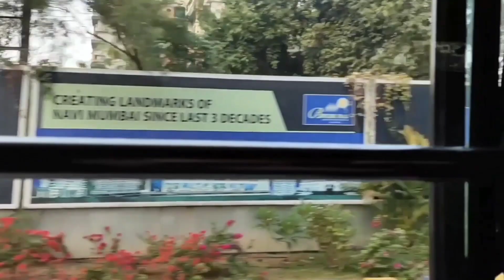Vlog | Week in My Life | Lost in Ulwe | Exams and more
Hello everyone! So it's my 6th  vlog now. It's about a week in the life, how we got stuck and how we were lost . Also don't judge my nooby vlogging skills.
Spread love💕😘